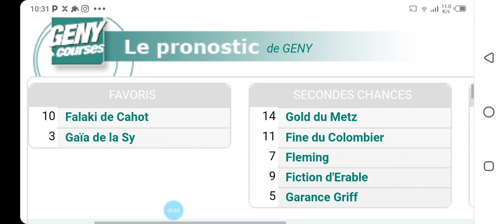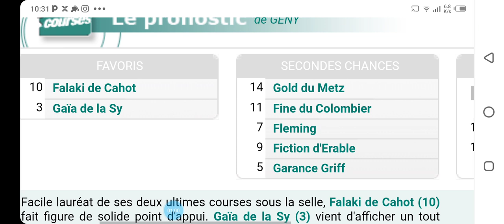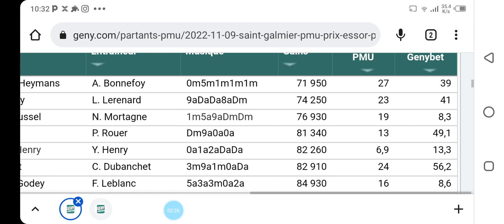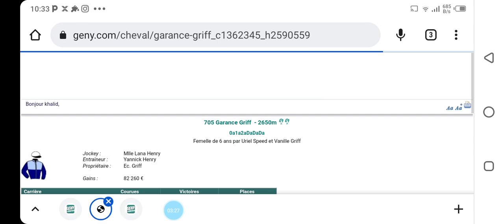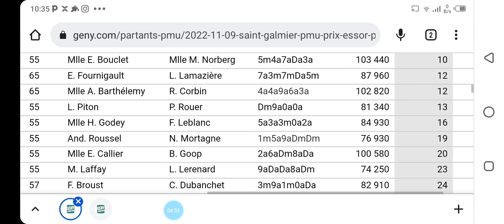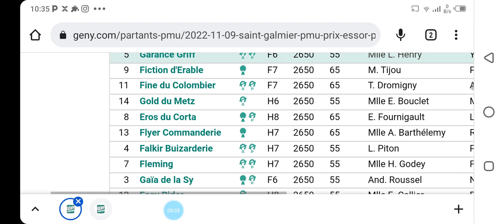توقعات الكانتي عشية الاربعاء على SAINT GALMIER R4C7